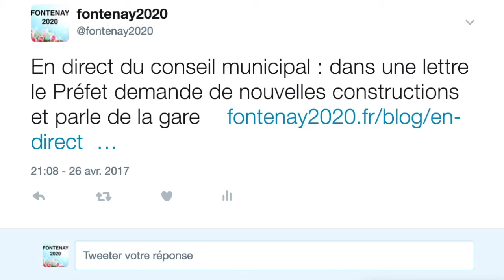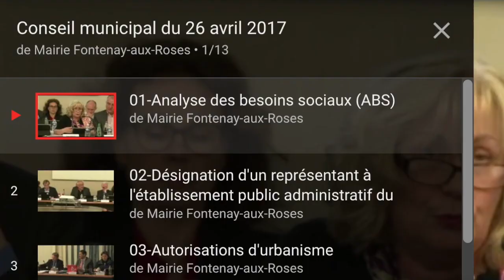Plan Local d'Urbanisme de Fontenay aux Roses : bande-annonce ALERTE INFO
Le préambule du conseil municipal dans lequel le Préfet des Hauts de Seine fait part de ses observations sur le PLU de Fontenay aux Roses ne figure pas dans la vidéo du conseil municipal du jeudi 26 avril 2017 mise en ligne le vendredi 5 mai 2017.